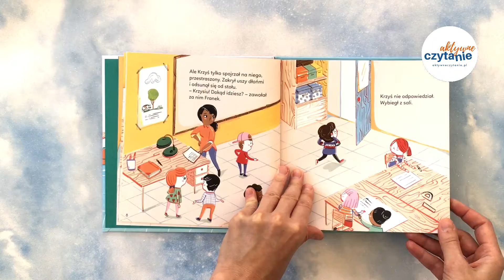SPEcjalne moce Doskonały projekt Książka o autyzmie KSIĄŻKI DLA DZIECI Aktywne Czytanie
SPEcjalne moce Doskonały projekt Książka o autyzmie

Kategoria wiekowa: 4-5 lat.

Opis od wydawcy:

Dzieci przygotowały projekt o kolei, który zaprezentują w konkursie. Krzyś wie dużo o pociągach, ale nie lubi głośnych, zatłoczonych miejsc. Bardzo się wtedy denerwuje. Czy użyje swoich SPEcjalnych mocy, żeby pomóc grupie wygrać konkurs?

„SPEcjalne moce” to seria książek, której celem jest podniesienie samooceny u dzieci o specjalnych potrzebach edukacyjnych (SPE). Autorka bierze pod lupę wybrane zaburzenia rozwojowe. Skupia się na mocnych stronach oraz nietypowych umiejętnościach młodych bohaterów, które pozwalają im mierzyć się z codziennymi wyzwaniami. Dr Tracy Packiam Alloway jest profesorką psychologii i kierowniczką studiów podyplomowych na Uniwersytecie Północnej Florydy. Specjalizuje się w pamięci roboczej i jej roli w procesie uczenia się, szczególnie u dzieci o specjalnych potrzebach edukacyjnych (SPE).

Więcej o tej książce dla 4-5-latków opowiedziałam w recenzji, to cała seria poruszająca ważne tematy: Doskonały projekt

Autorka dr Tracy Packiam Alloway
Ilustracje Ana Sanfelippo
Wydawnictwo Zielona Sowa